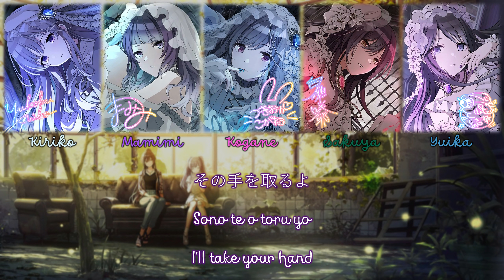L'Antica - Fudousei Innocence/浮動性イノセンス (Color Coded Kan/Rom/ENG) || THE iDOLM@STER Shiny Colors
Fudousei Innocence is a song that made its debut on THE iDOLM@STER Shiny Colors. The full version appears on THE IDOLM@STER SHINY COLORS PANOR@MA WING 03 where it is performed by L'Antica.
Composer: ArmySlick, Giz'Mo (from Jam9)
Lyricist: Erica Masaki
Arranger: ArmySlick